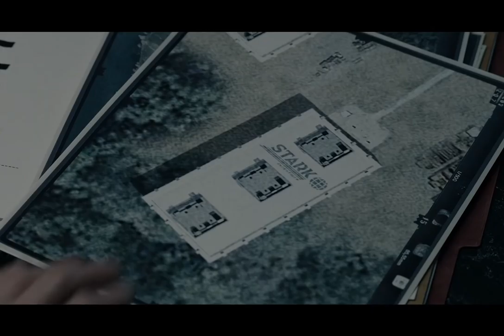Ant Man vs Falcon | Fight Scene Ant Man (2015)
Ant-Man vs Falcon | Fight Scene (2015)